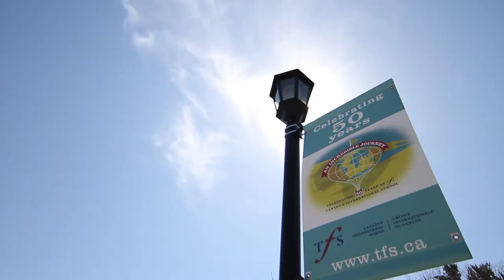TFS Alumni of Distincton 2013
To celebrate our 50th year, TFS awarded 10 recipients the 2013 Le prix de distinction des anciens élèves de TFS.  In this video they reflect on how their time at TFS influenced them.